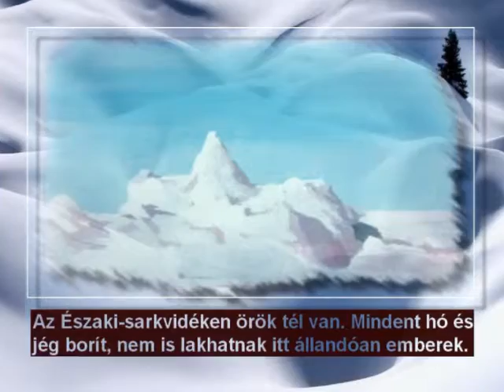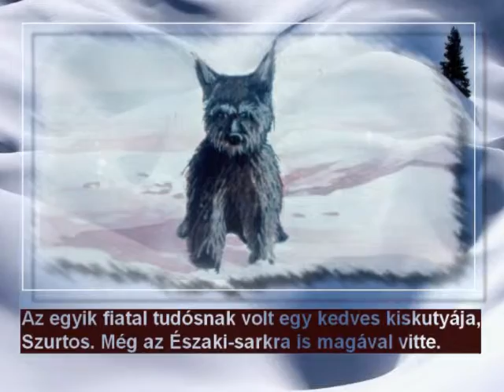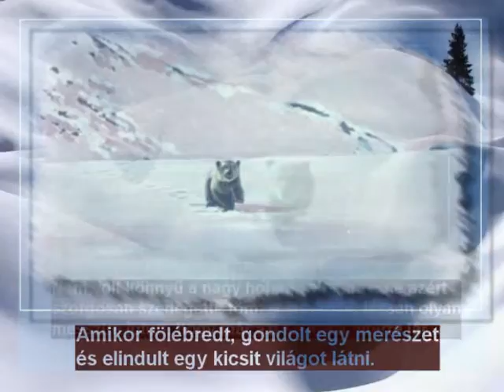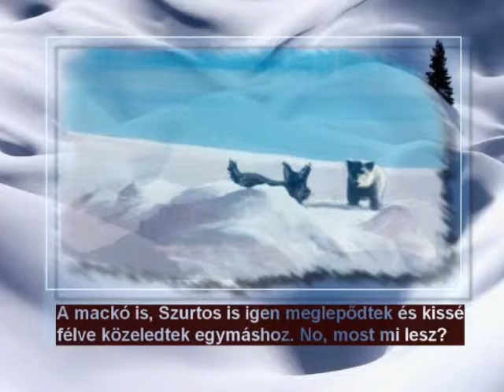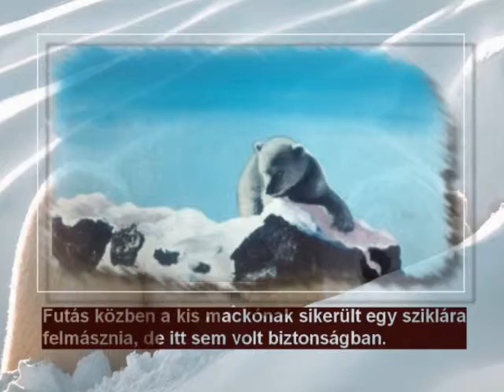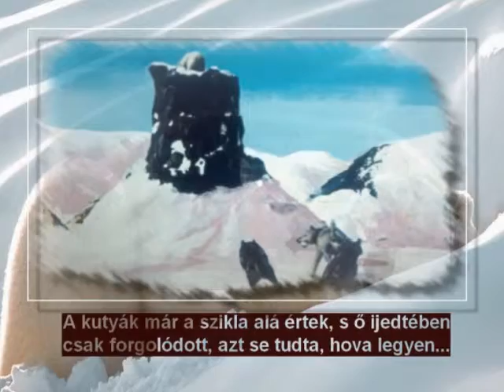A mackó és a kiskutya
Szovjet mesefilm alapján.